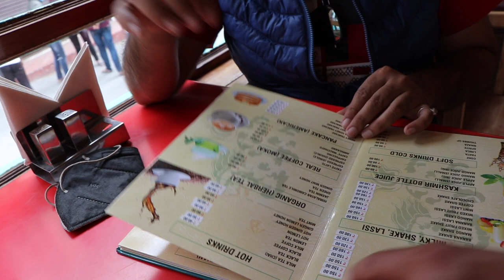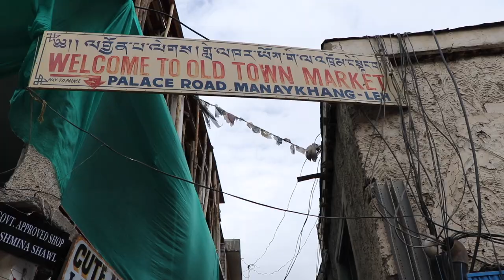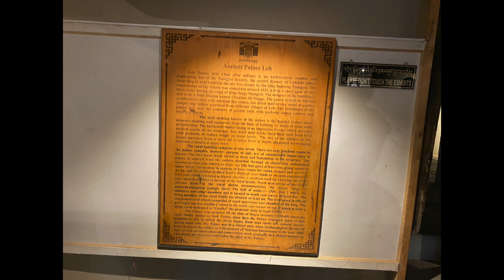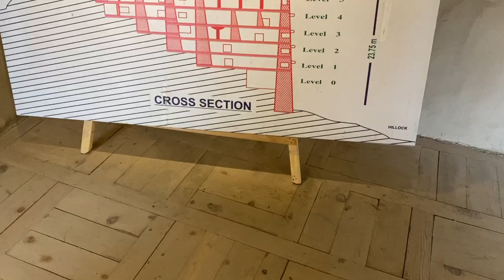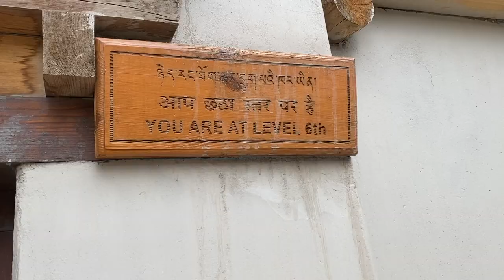Inside Leh Palace | Leh Market | Leh Ladakh Road Trip By Road | Vlog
Hi,

 About this Video :
In this video , I shared my activities of the day. I tried my best to make this vlog. I hope, you will enjoy this vlog.